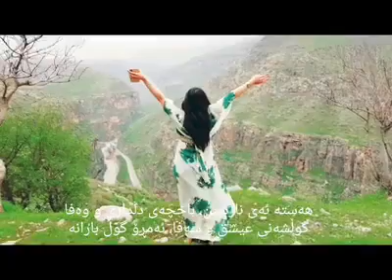هه سته ئه ى نازه نين